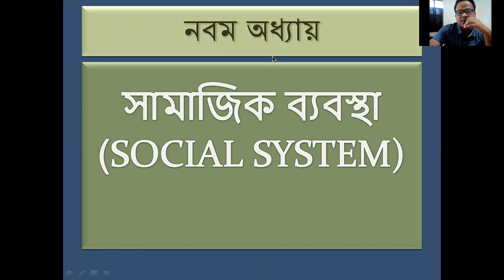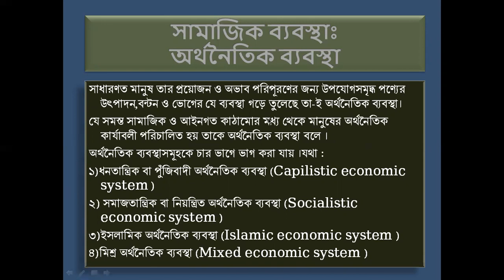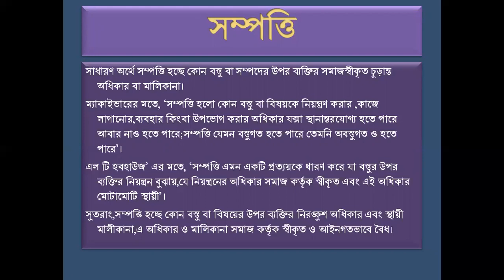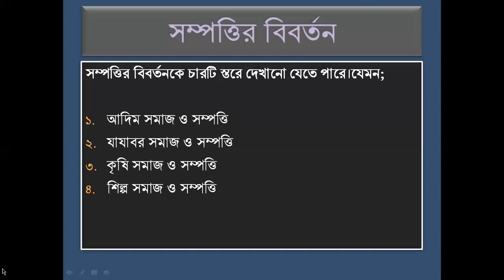sociology 1st paper ,lecture 01